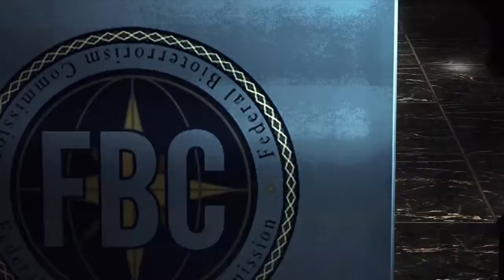BIOHAZARD REVELATIONS UNVEILED EDITION_ノーマル ＃16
バイオハザード リベレーションズ アンベールド エディション